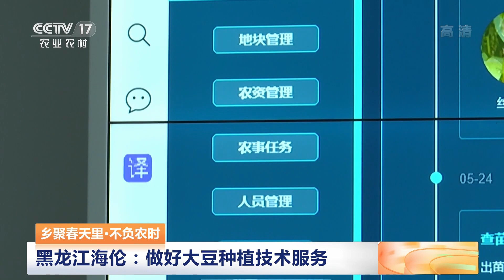[中国三农报道]乡聚春天里·不负农时 黑龙江海伦：细算经济账 鼓励种大豆|农业致富经 Agriculture And Farming